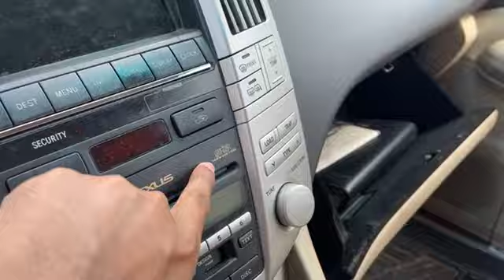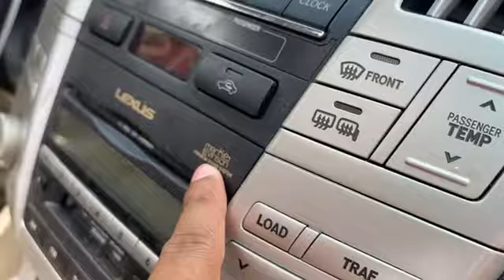New Lexus RX400h Half full Option For Sale